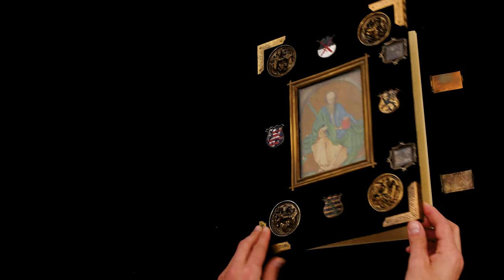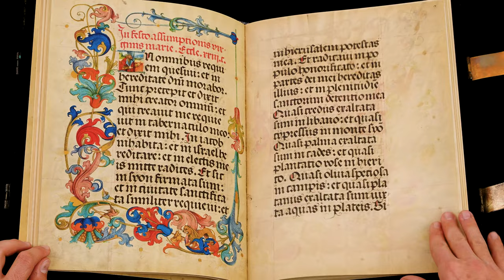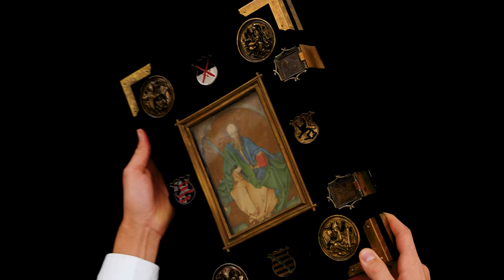THE EPISTOLARY OF FREDERICK THE WISE - Browsing Facsimile Editions (4K / UHD)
This gorgeous, well-preserved manuscript has been stored in the Jena University Library since 1547 and is an exemplary specimen of the German Renaissance. Frederick III, Prince-Elector of Saxony, commissioned the manuscript ca. 1507 from the Nuremberg workshop of Jakob Elsner. In addition to the richly adorned text pages at the beginning of each pericope, 3 full-page miniatures and 17 historiated initials embellish the manuscript. The most famous of these images is a full-page miniature of the Entombment and Lamentation of Christ in a mountainous landscape based on a woodcut by the great Albrecht Dürer. Its text consists of epistle readings for 18 feast days between Christmas and the celebration of a church consecration.